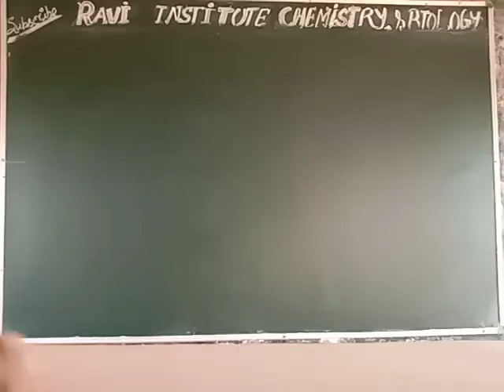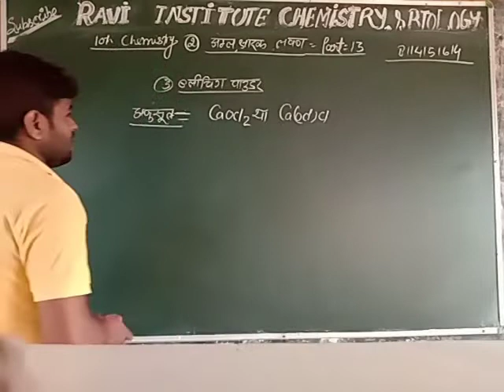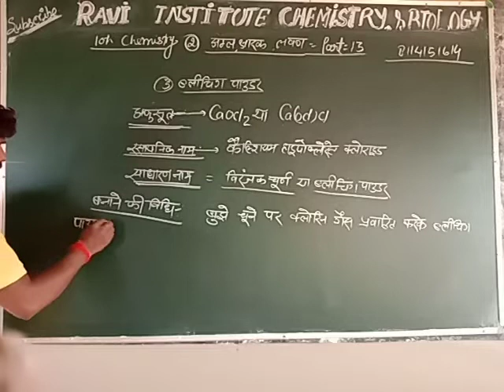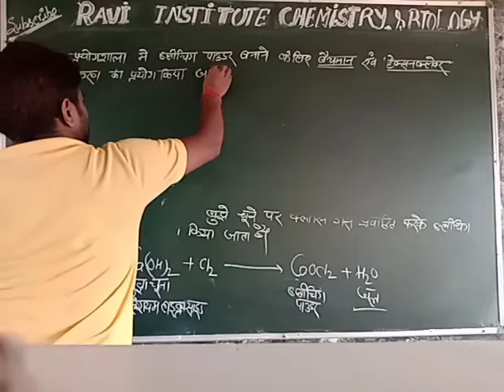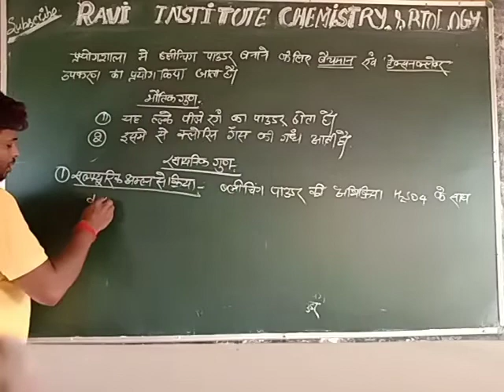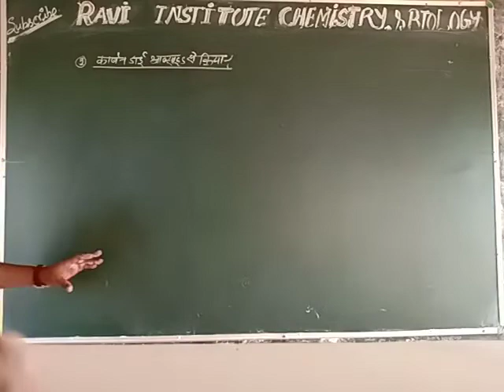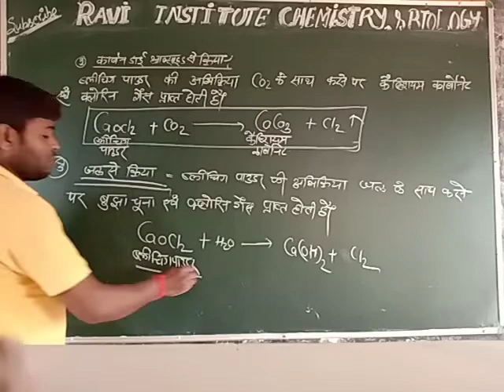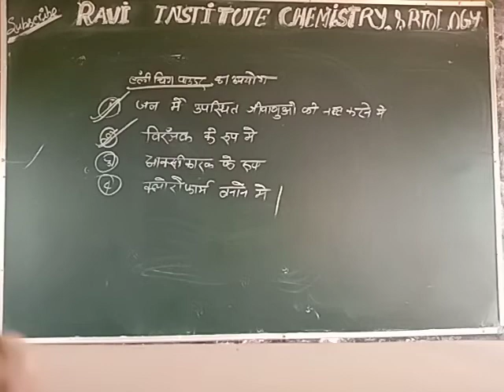ब्लीचिंग पाउडर बनाने की विधि, गुण एवं उपयोग। अम्ल क्षारक एवं लवणPart=13। Chemistry 10th NCERT।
Acid Base and salt। PART=13। chemistry 10th। RAVI sir।